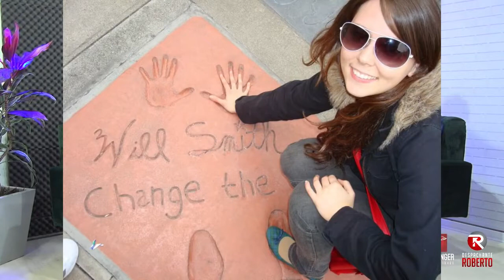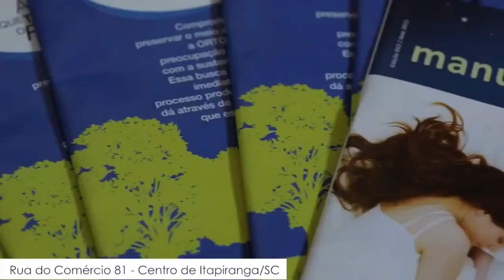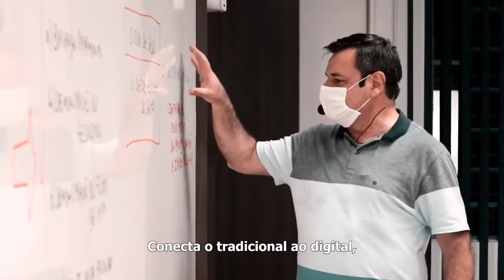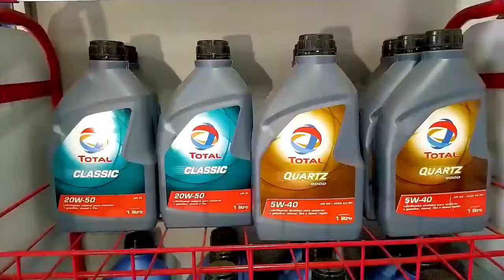SA TV StudioA Entrevista edição 09 Hoje nossa convidada é Kely Wolf